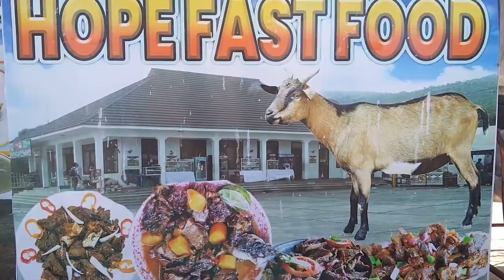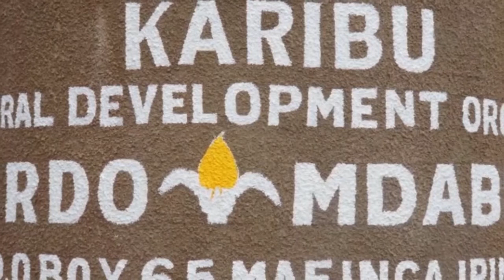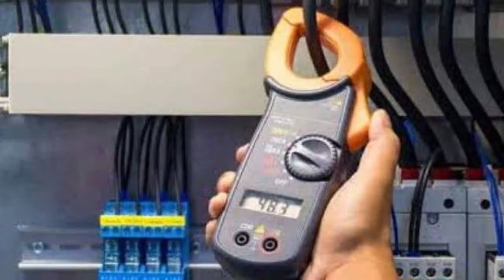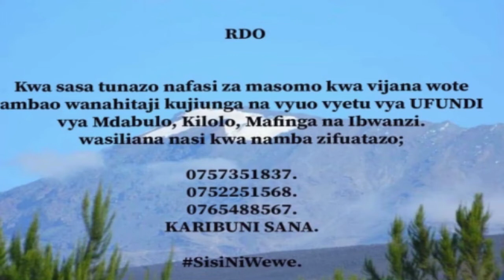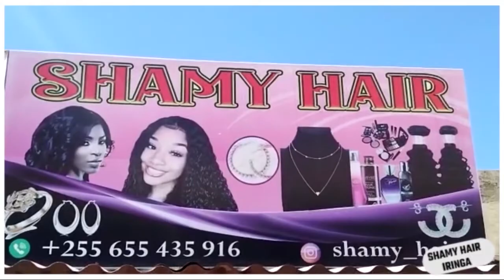MEYA IRINGA USO KWA USO NA VIONGOZI WA DINI KUWEKA MIKAKATI DHIDI YA VITENDO VYA UKATILI